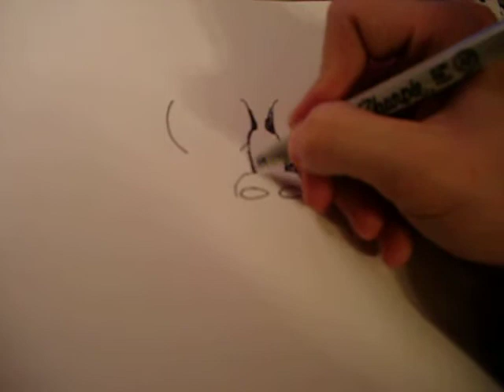monkey looking dude (no sound sorry)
i was bored one the eve and just got a new cam. so i try it out lol